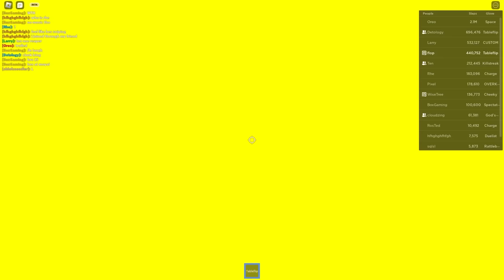Abusing Admin With The Owner of Slap Battles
Abusing admin can be fun, but what if you abused admin with the owner of the game? Today I will be playing Roblox Slap Battles with the owner, Tencell. I became overpowered with all of the buffs he bestowed on me. Lot's of cool things happened during the recording, so be sure to also check out Tencell's perspective! Enjoy!